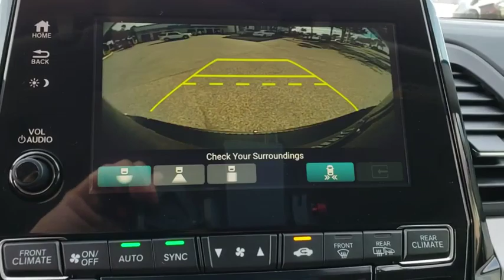2019 Honda Odyssey Winter Garden, Clermont, Winderemere, Winter Park, The Villages, FL KB046983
New 2019 Honda Odyssey available at Headquarter Honda in Winter Garden, Florida. Servicing the Winter Clermont, Winderemere, Winter Park, and The Villages, FL area.

Headquarter Honda
17700 State Road 50

Low Financing and Leasing Available. Headquarter Honda is pleased to offer this stunning-looking 2019 Honda Odyssey Elite in Pacific Pewter Metallic.We are conveniently located just a few minutes West of Downtown Orlando, just off the Florida Turnpike between Winter Garden and Clermont! It s one of the easiest drive in Central Florida! Remember: Headquarter Honda Gets You There! So take the easy drive from almost anywhere in Central Florida to visit us or just call one of our Professional Inventory Specialist for more information and schedule a VIP appointment.